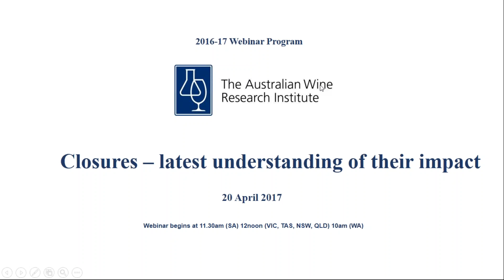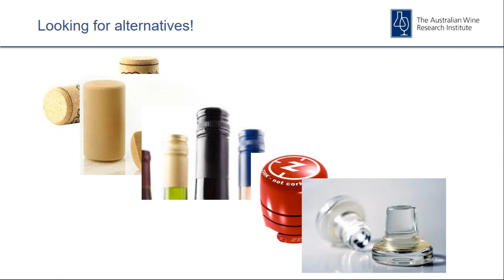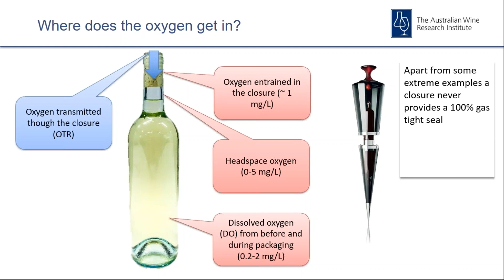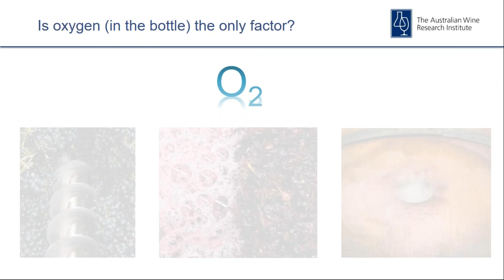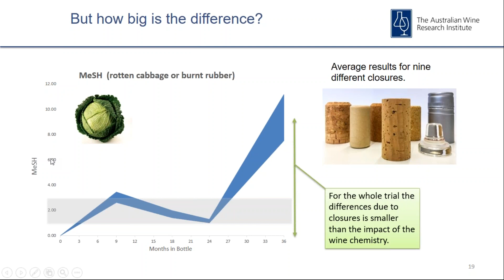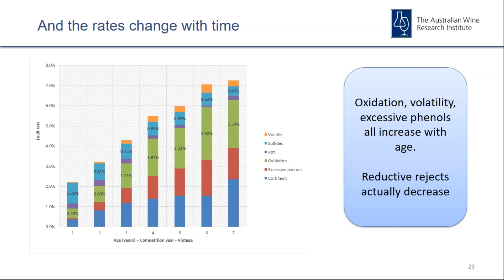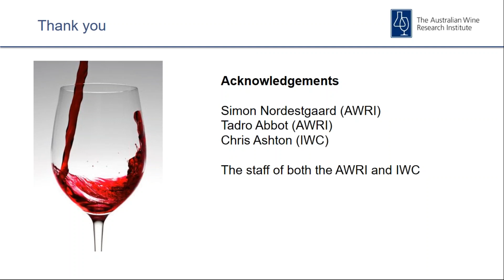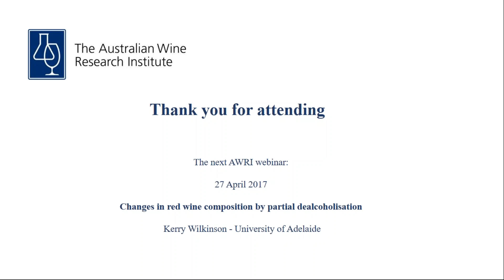Closures – latest understanding of their impact (AWRI webinar recording)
Presenter - Dr Eric Wilkes (AWRI)

Over the last few decades the range of closures that have become available to the wine industry has increased significantly, along with the claims and counter-claims about their benefits for the storage and maturation of wine. The Australian Wine Research Institute has now conducted numerous closure trials in red, white and even sparkling wines. This webinar will present the current understanding of the impact that closure selection can have on wine development, including the role of oxygen, transition metals and volatile sulfur compound development, and the underlying drivers behind the chemical changes that occur as a wine ages.